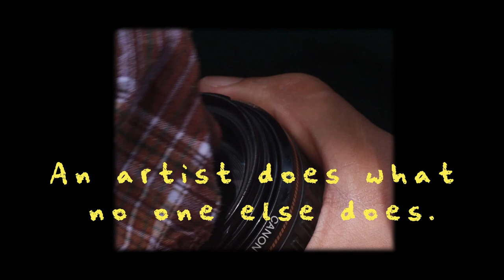AN ARTIST DOES WHAT NO ONE ELSE DOES.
"Comedian," a real banana duct-taped to a wall by Maurizio Cattelan, sold for $120,000, epitomizing satirical commentary on art and its market.

- THANKS TO RAMEEL AND KASHAF -

Storytelling -  Cinematography - Editing By @Shahbrose.